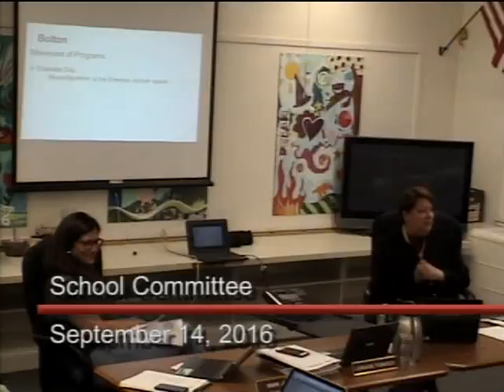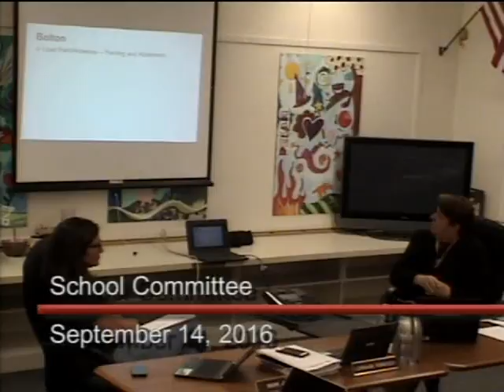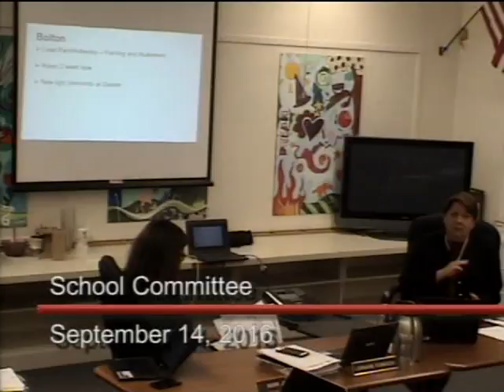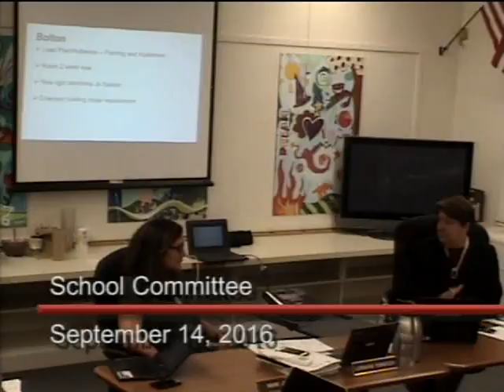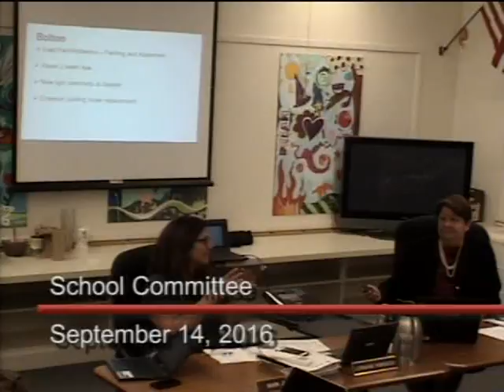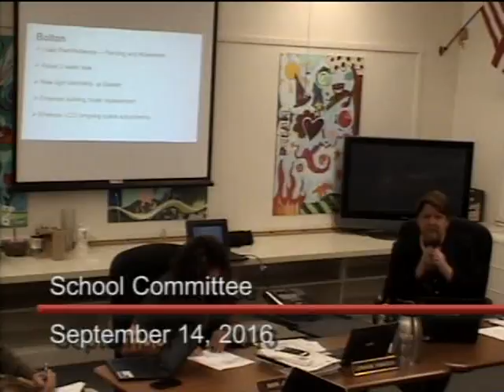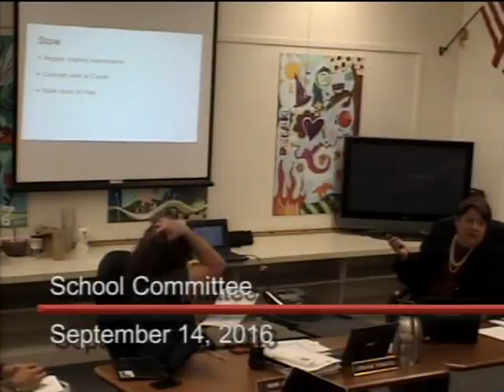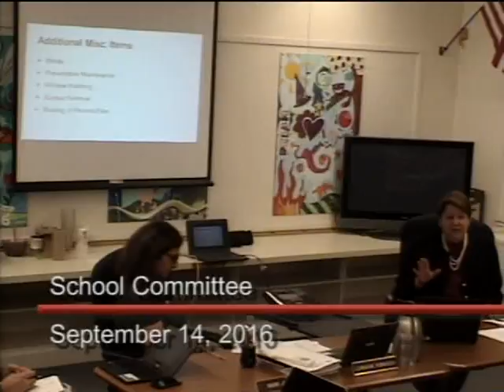School Committee 14sep16